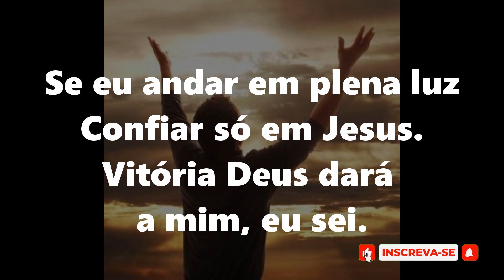| 609 Harpa Cristã | VITÓRIA DEUS DARÁ A MIM - Voz e Letra | 84 BPM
Vitória Deus dará a mim, eu sei
Se eu andar em plena luz
Confiar só em Jesus